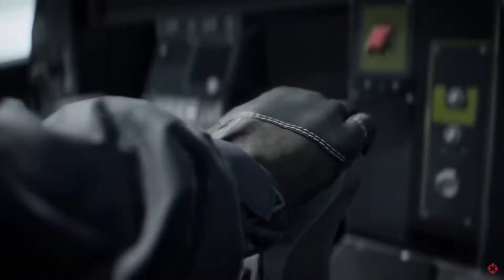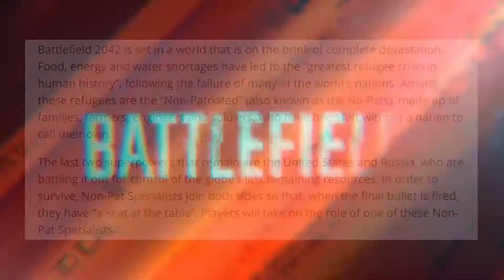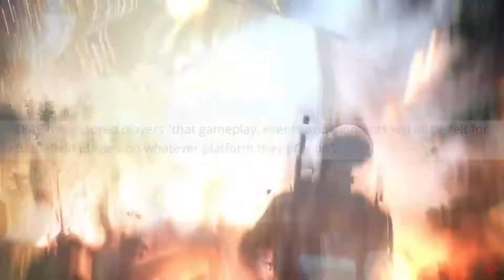🌪 Battlefield 2042: Everything We Know | Maps, Price, Gameplay, Beta & More! | Battlefield 6 Preview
Battlefield 2042 is here!! So much to talk about: game modes, weapons, dynamic weather, vehicles, preorder, gold edition, ultimate edition, release date... Like for real LOTS to cover! More info is coming on the 22nd and I'll be covering it so make sure to sub but only if you're interested 😎

At xBLUMONKEY things are less structured but more fun! Topics include gaming culture, gaming philosophy, upcoming games, upcoming movies & tv, let's plays and more! Come hang!! (also, all my old WoW vids are there if you're about it)